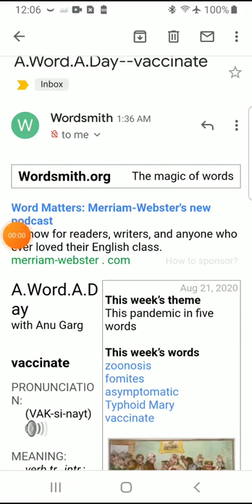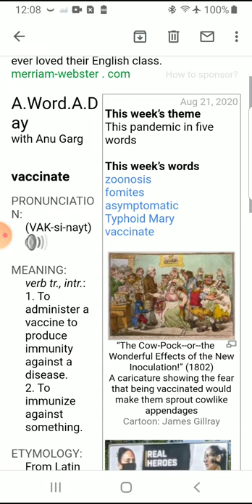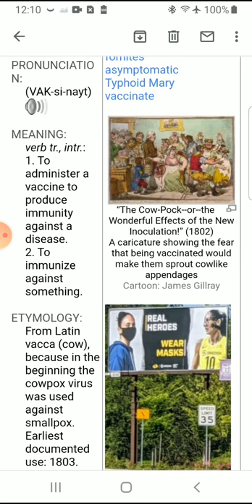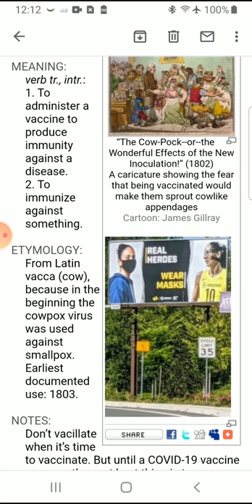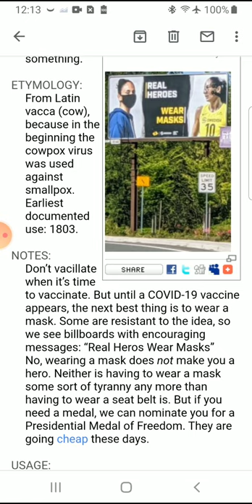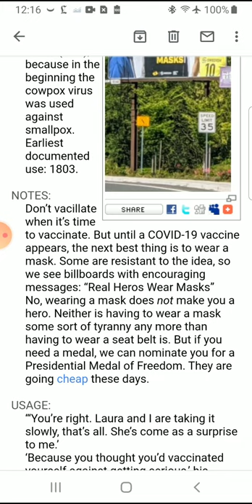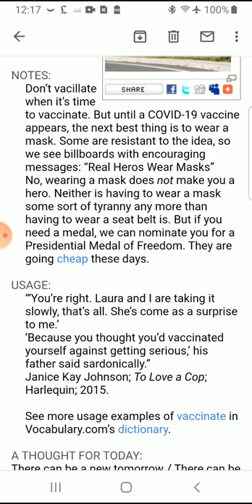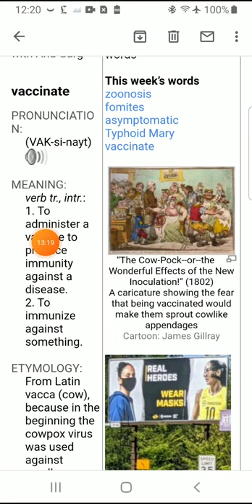vaccinate 하루한단어 Wordsmith